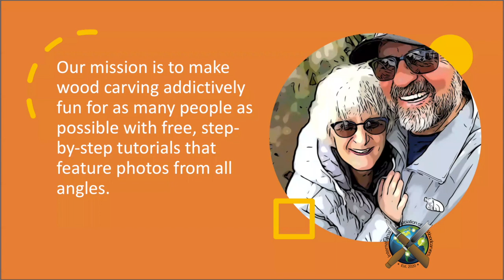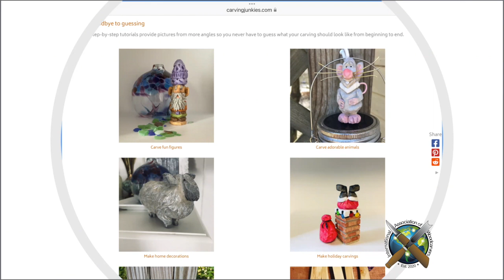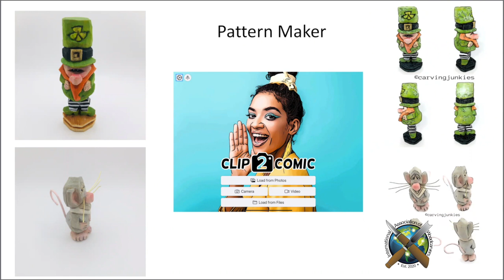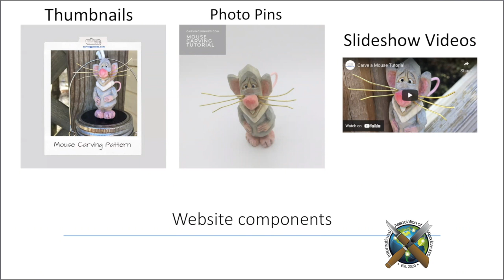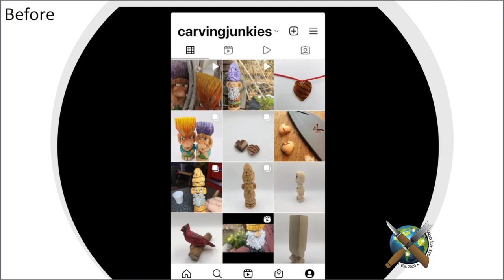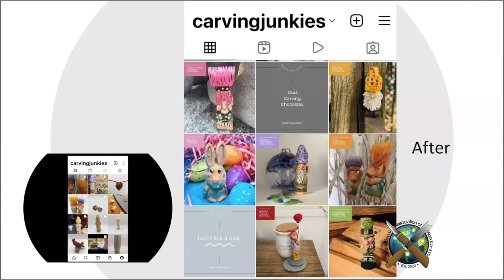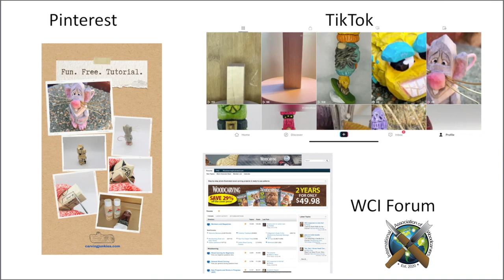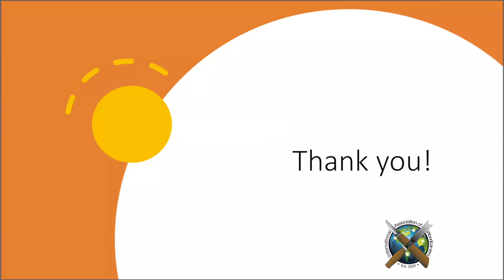How to Build a Woodcarving Website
Facebook groups:
Caricature carvers
Whittling club
Whittling and woodcarving
Whittling club
Woodcarving 101
Flat plane carvers
BWC Beginner woodcarvers
Woodcarving and friends
Women’s woodcarving and whittling

Questions about the show can be sent to our email